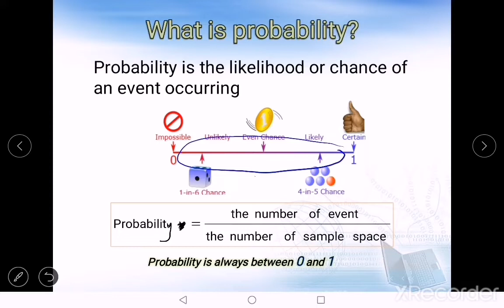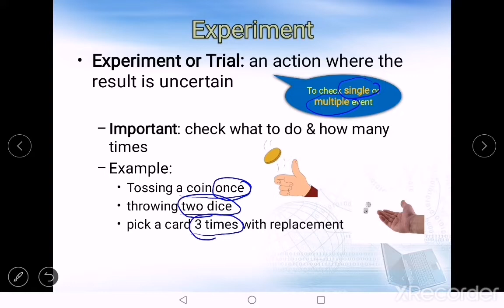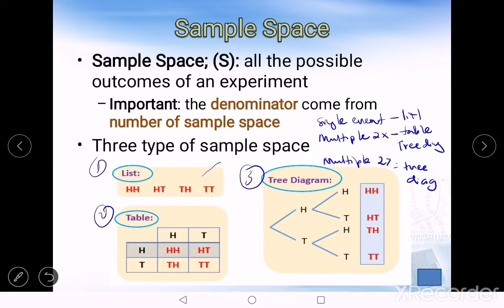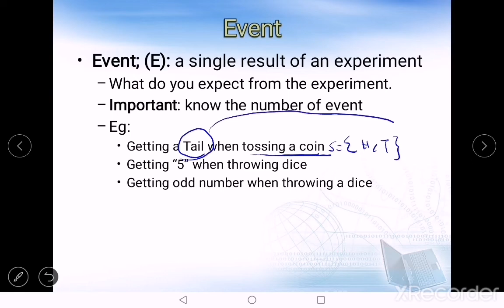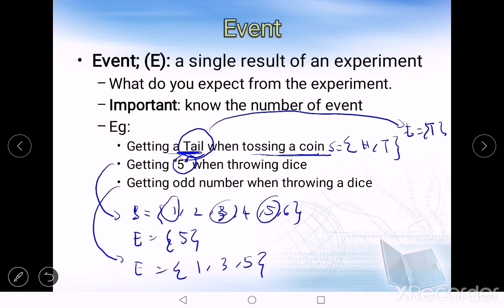PROBABILITY PART 1(INTRODUCTION)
This video explain the definition of PROBABILITY, EXPERIMENT and how to list SAMPLE SPACE and EVENT